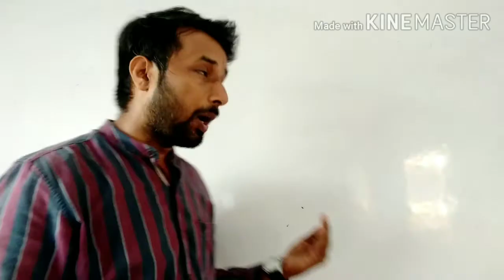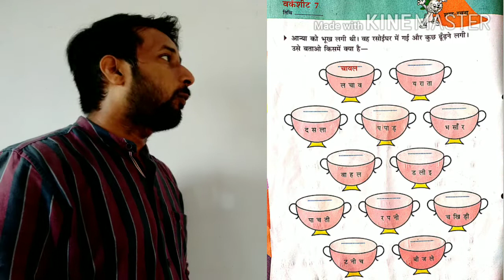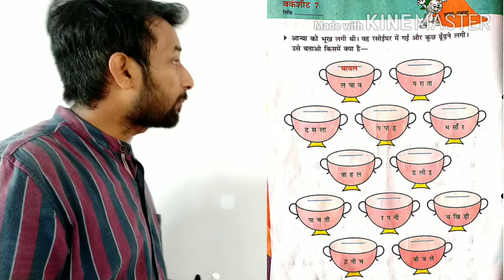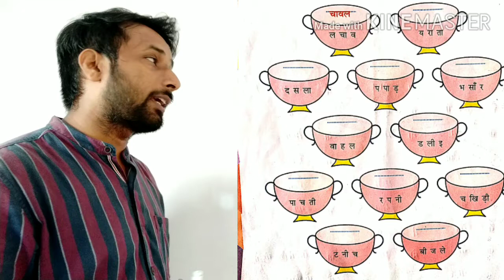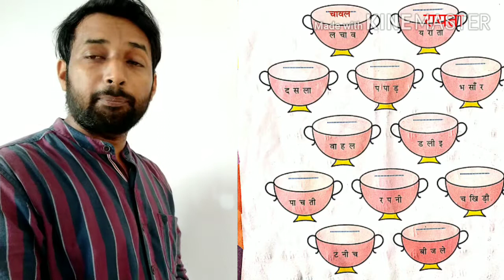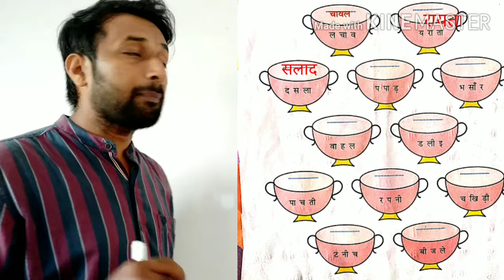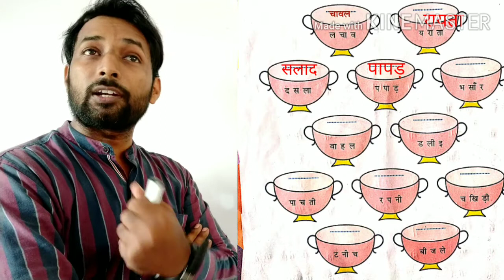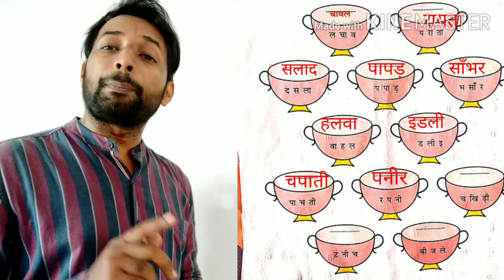Class- 3 Hindi (Workbook) worksheet-7 शब्द परिचय by Atul Dwivedi